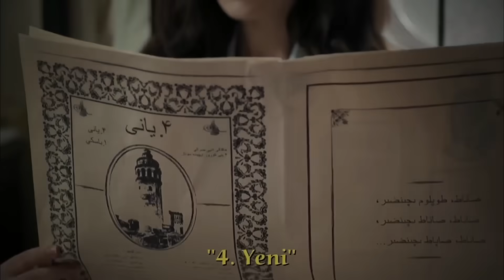52 طائر النمنمة | الحلقة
52 طائر النمنمة | الحلقة

مسلسلات تركية التي في قناة المرآة التركية لا تُنسى

:طائر النمنمة - Çalıkuşu
فريدة (فهرية افجين) ، التي فقدت والدتها عندما كانت في الخامسة من عمرها ، تُعطى إلى مدرسة داخلية لأن والدها العسكري ، نظام الدين ، يجب أن يعود إلى المهمة. والدها يبتعد عن حياتها قبل أن تعتاد على وفاة والدتها.عندما تبلغ فريدة الثانية عشرة ، يأتي خبر استشهاد والدها إلى قصر خالتها بسيمة (أليف إسكندر).تأخذ الحياة أحبائها مرة أخرى ، والآن تُترك فريدة يتيمة و بلا أحد. أيام الإجازة تقضيها في قصر خالتها بسيمة مع أبناء خالتها؛نجمية (إيبرو حيلواجي اوغلو) ومع كامران (براك اوزجيفيت).
تمر السنوات. فريدة الفتاة الشابة ، كامران الطبيب الوسيم... يصبحان كالنار و البارود.

الممثلون: فخرية اوجن ، بوراك أوزجيفيت ، بيغوم كوتوك ييار أوغلو ، محمد أوزغور ، إبرو هيلفاشي أوغلو ، إليف إسكندر ، دنيز سيليلوغلو

 المنتج: تيمز للإنتاج
 المخرج: شاجان إرماك - دوغان أوميت كاراجا
 المنتج: تمور صوجي
 المنسق العام: إيلكاي دوغان
 السيناريو: سيفجي يلماز
 الموسيقى: أيتكين أتاش
 المدير الفني العام: نيلوفر جامور
 تصوير: فيسيل تيكشاهين